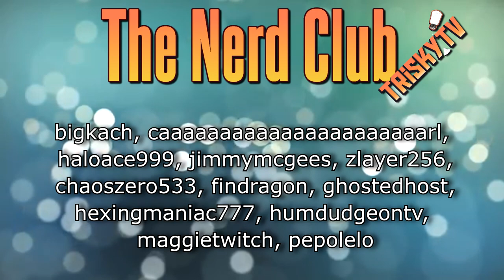Trisky Acquires Demons - Helltaker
go to hecc.